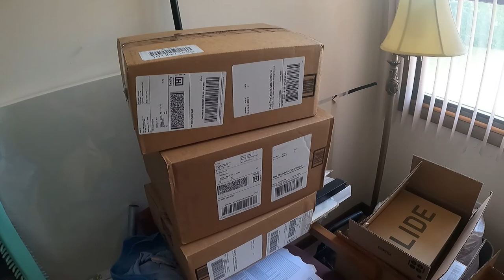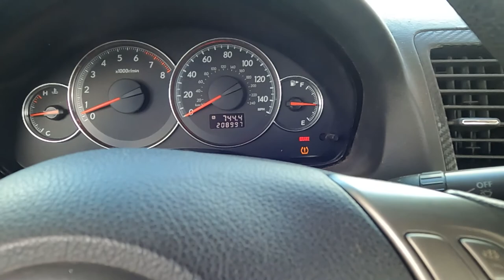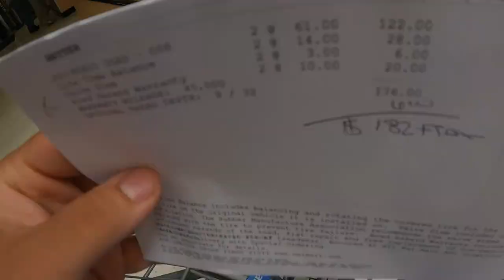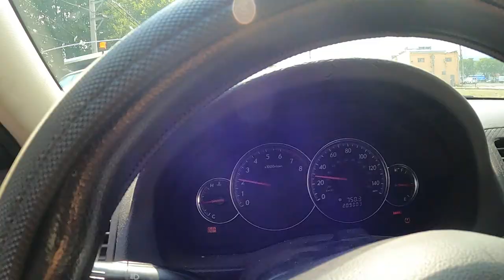Finally tone the exhaust down...